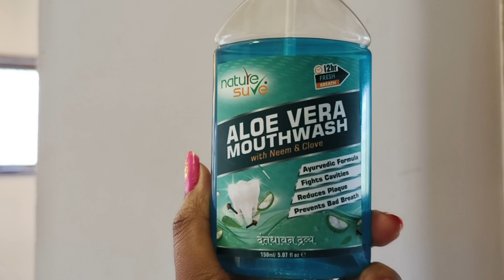दातांच्या /तोंडाच्या काही समस्या असतील तर नक्की हे एकदा वापरून बघा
Best & natural solution to get relief from dental problems | Bleeding Gums, Bad Breath, Cavities, plaque